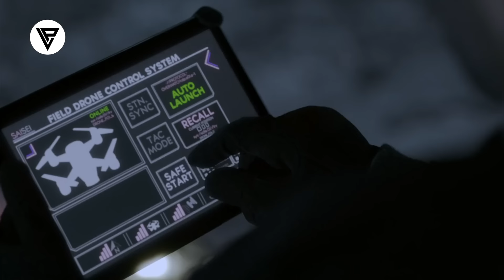Film || Gabadhan Hida-Sidaheda Aya Wax Laga Badalay Awood Ayena Heleysa || ‎@LiibaanPro